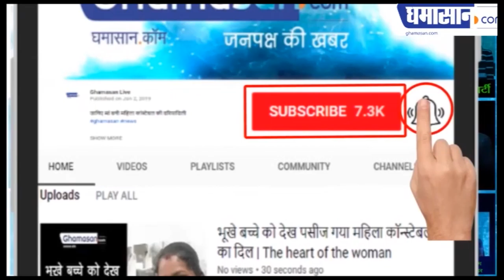रात में Punjab में महिलाओं को पुलिस सुरक्षित छोड़ेगी | Punjab CM Captain Amrinder Singh | Ghamasan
पंजाब के मुख्यमंत्री ने किया यह ऐलान |